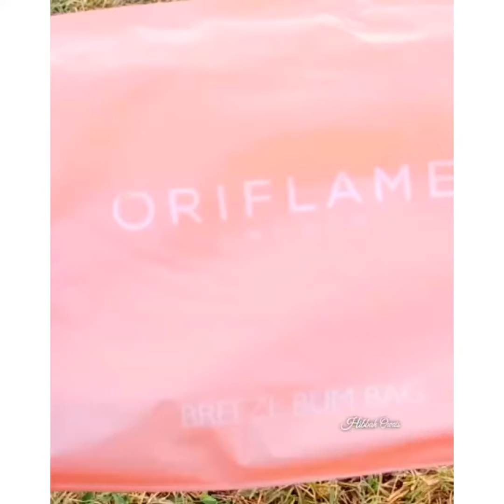Breeze bum bag / review / 🎒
Contact to find out more details
More products

Stay safe & keep smiling